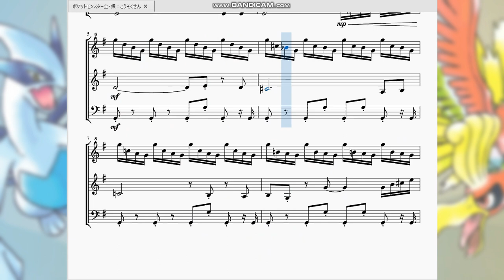ポケットモンスター金・銀：こうそくせん Pokémon Gold/Silver：S.S. Aqua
今回はリクエストを受け「こうそくせんアクアごう」乗船時の曲を再現させていただきました。

　「こうそくせん」の名の通りかなり疾走感のある曲となっています。「じてんしゃ」よりも速く16分音符も多用している為テンポ以上の速さを感じます。最初の4小節の伸びる低音は恐らく汽笛を表していると思います。8bit音源ってちょっと汽笛とかの管楽器(？)に似ている所があるので違和感がありませんね。
　自分は正直この船の存在を覚えていなかったのですが、優雅に甲板の上で波間を眺めている白いワンピースの少女の後ろ姿を想像(＝妄想)できる赤緑版の「サントアンヌ号」と聞き比べると面白いかもしれません。